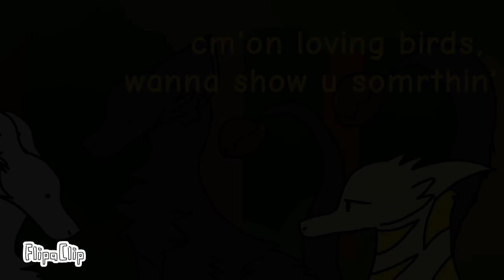🐉Koi Dragon's🐉 EP 2